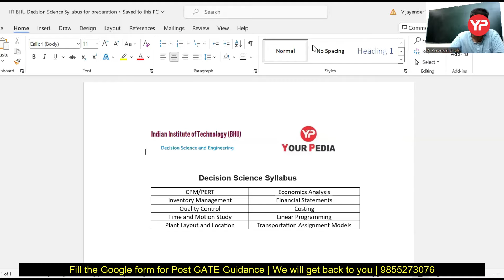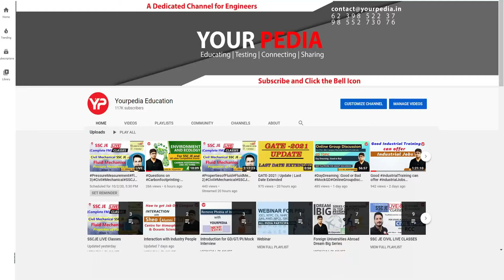How to convert call from IIT BHU Decision Science in to selection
How to convert call from IIT BHU Decision Science in to selection | IIT BHU Decisions science Written Exam Preparation Document | Post GATE Counselling

For 1:1 interaction with Dr. Vijayender, Join every day at 9:45 PM IST on zoom